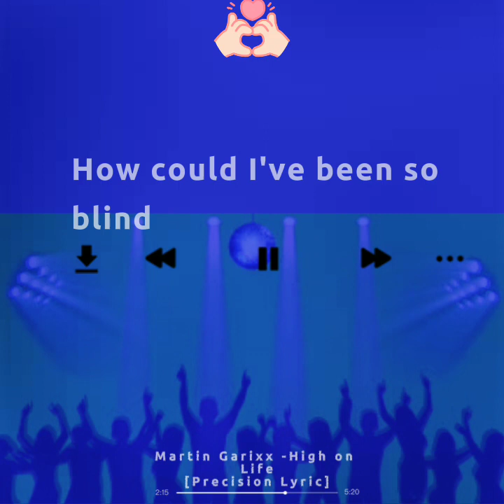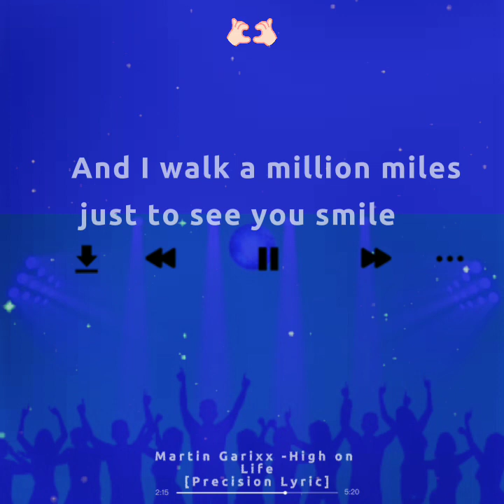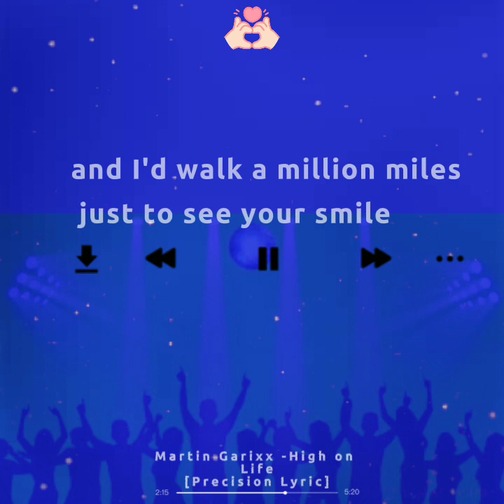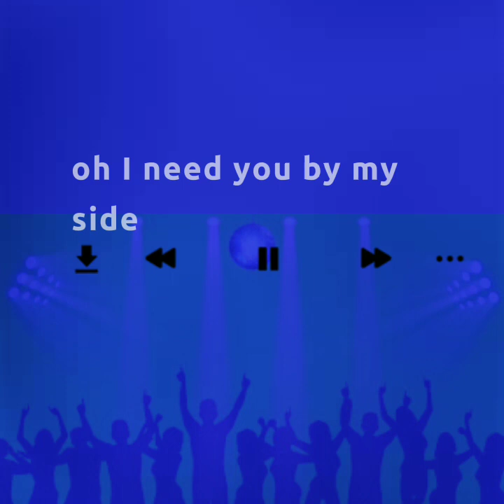Martin Garrix - High on life [Lyrics]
Killed the demons of my mind
Ever since you came around
We're a river, running wild
How could I have been so blind?

I just live a fast life
Forget about the past time
Numb out to escape my feels
And friendships only pass by
Show up, gone, like strobe lights
With you, I feel something real

And I'd walk a million miles just to see you smile
Oh, I need you by my side, we'd get high on life
'Til the day we die
High on life 'til the day we die

Through my fingers, out of sight
How could I have let you go?
Cutting corners, turning stones
But I can only see your ghost